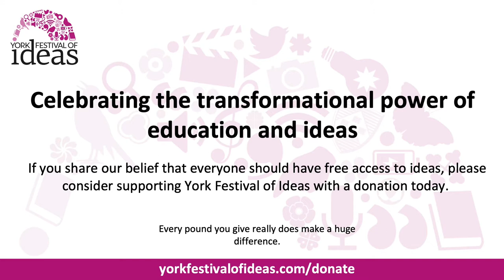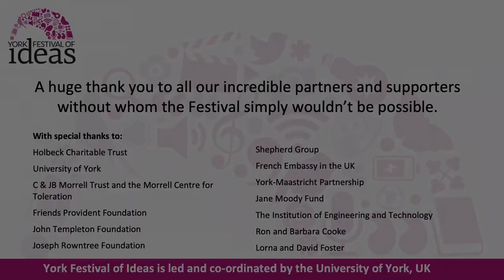Slime: A natural history - Susanne Wedlich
Slime is an ambiguous thing. It exists somewhere between a solid and liquid. It inspires revulsion even while it compels our fascination. It is both a vehicle for pathogens and the strongest weapon in our immune system.

Slime exists at the interfaces of all things: between the different organs and layers in our bodies, and between the earth, water and air in the environment. It is often produced in the fatal encounter between predator and prey, and it is a vital presence in the reproductive embrace between female and male.

Most of us know little about it and yet it is the substance on which our world turns.

Susanne Wedlich leads us on a scientific journey through the 3-billion-year history of slime, from the part it played in the evolution of life on this planet to the way it might feature in the post-human future.

Along the way, she explores the cultural and emotional significance of slime, from its starring role in the horror genre to its subtle influence on Art Nouveau.

Join Susanne as she brings this most nebulous and neglected of substances to life.